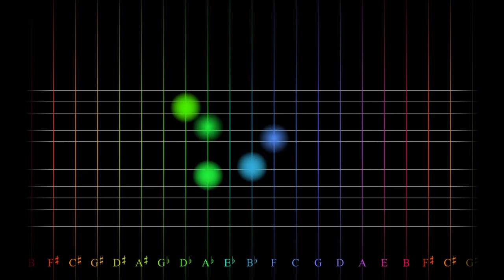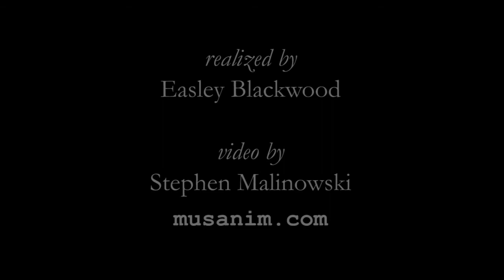Blackwood, 17-note Microtonal Etude (opus 28) Con moto ©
Easley Blackwood's 17-note Microtonal Etude (from Twelve Microtonal Etudes for Electronic Media, opus 28), with an animated graphical score.  I am indebted to Matthew Sheeran for supporting this project and providing score data on which this video is based.
FAQ

Q: Where can I hear the rest of Blackwood's microtonal etudes?

Q: What does this display mean?
A: I've written a page about this video (and others in the same project):